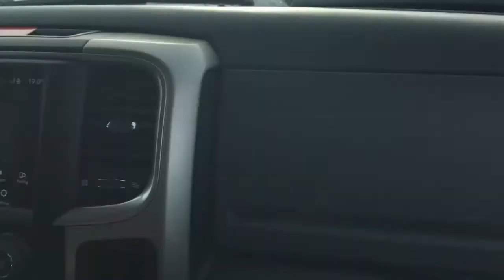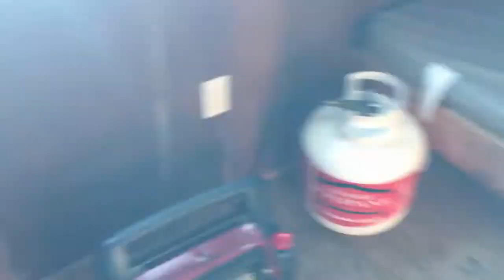Ice Fishing Trip -Lake Nipissing North Bay Ontario Canada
First ever Ice Fishing experience
Ice Fishing Trip -Lake Nipissing North Bay Ontario Canada Feb 2020